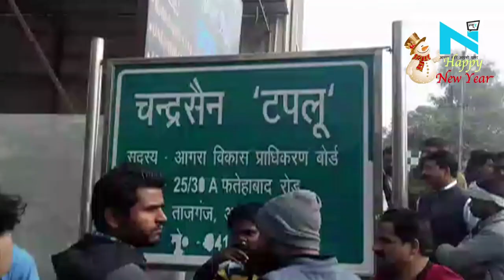आगरा:कल बने थे सपा प्रत्याशी, आज हो गया निधन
आगरा छावनी विधानसभा सीट से सपा प्रत्याशी चंद्रसेन टपलु का आज अचानक निधन हो गया। टपलु के निधन से आगरा में सपा नेताओं, कार्यकर्ता और समाजसेवियों में शोक की लहर है। बताया जा रहा है कि आज सुबह में चंद्रसेन टपलु के सीने में तेज दर्द होना शुरू हो गया। जिसके बाद परिवार वाले उनको इलाज के लिए एक निजी अस्पताल ले गए लेकिन तबीयत ज्यादा खराब होने के कारण आगरा के डाक्टरों ने तुरंत दिल्ली के लिए रेफर कर दिया। जहां रास्ते में ही उनका निधन हो गया।